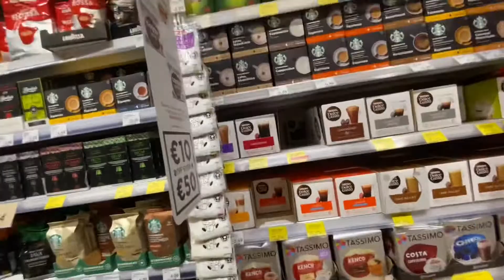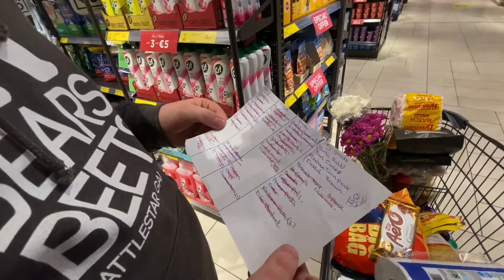Dunnes Store Cornelscourt. Vlog 28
Dunnes Store Cornelscourt - Grocery Shopping - covid-19 Phase 2